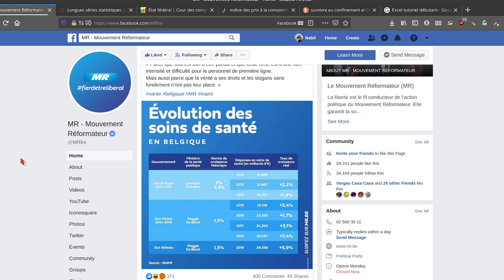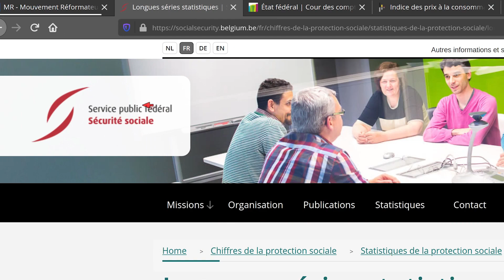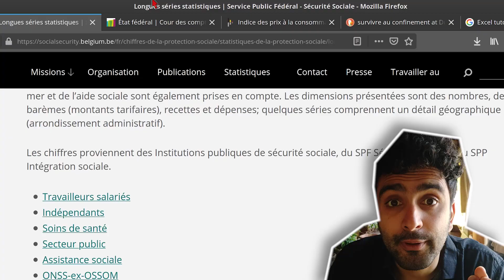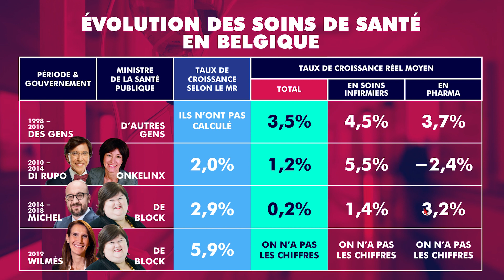COVID19 et budget des soins de santé en Belgique : les vrais chiffres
On voulait attendre la fin du confinement mais, il y a quelques jours, le MR a balancé des chiffres pour se dédouaner du manque de financement pour les hôpitaux. On a pas pu s’empêcher de les vérifier. Spoil : on arrive pas eu même résultat.

7 avril journée mondiale de la santé.
Tout va bien : web ‪media ‪vidéo sur l'actu, le monde, tout ça. Bref où tout va bien quoi.
Crédits :
Présenté par Esperanzah! Festival
Speech : Nabil Sheikh Hassan
Réalisation :  Nabil Sheikh Hassan et Jean-Baptiste Dumont
Design et animation : Brice van Durme
Production : Jérôme Van Spring